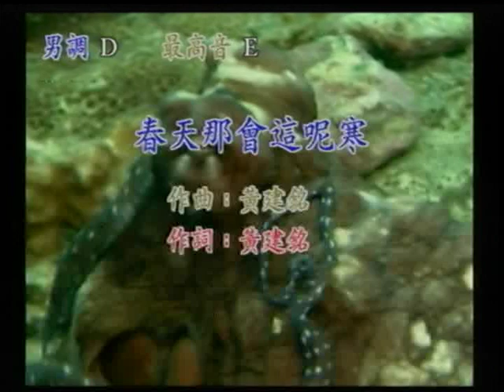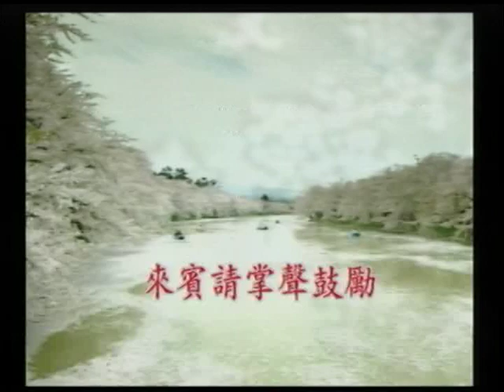吳山河~春天那會這呢寒.mpg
貝斯特之友吳山河~春天那會這呢寒